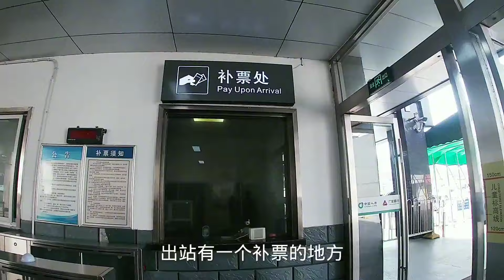湖北襄阳火车站，遇漂亮大姐拉客，没拒绝，带进房老板娘让我为难